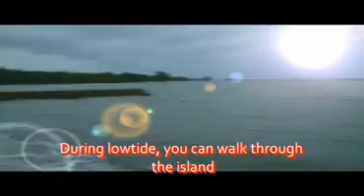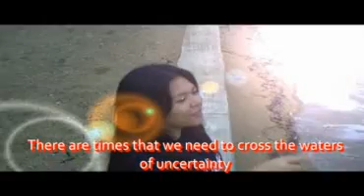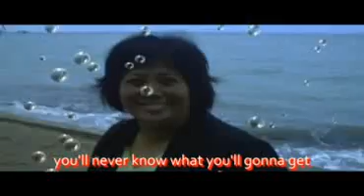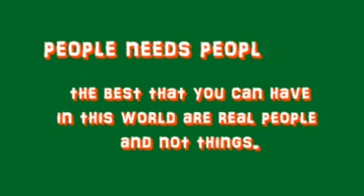Call Circle 4th MTV- Beachlife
Call Circle is back with a new music video/short film about their grad trip last Feb. 6, 2009 at Abelardo's Beach, Guimaras, Philippines. The team is the 13th wave of trainees at JIB-e Academy in Iloilo City.
The music video featured the song "Summer Boy" by Lady Gaga (in the intro) and "I'm Yours" (acoustic version) by Jason Mraz.